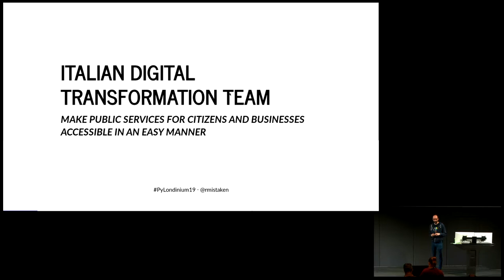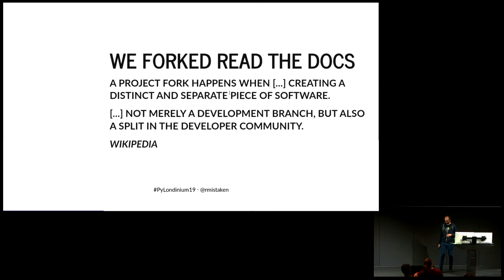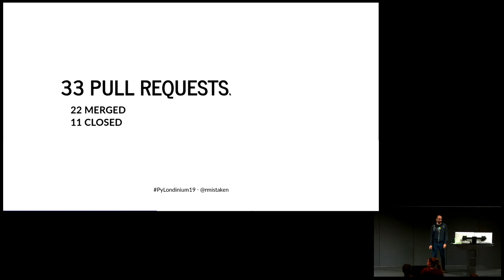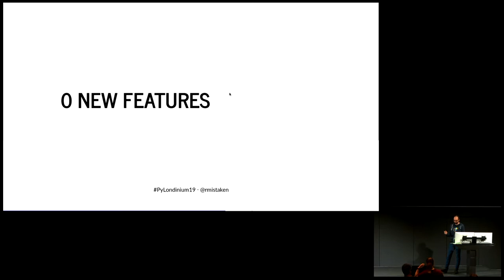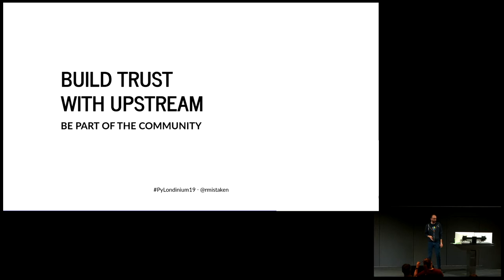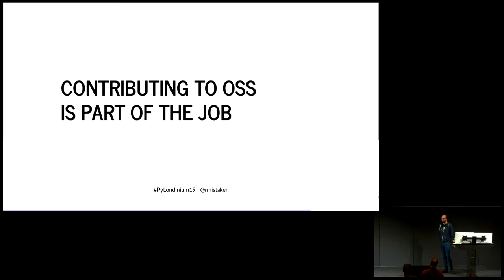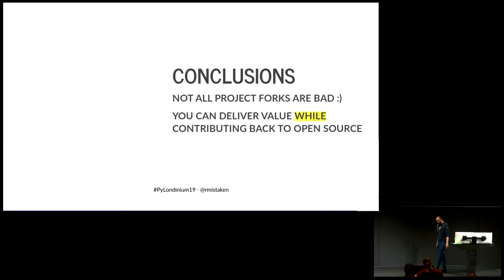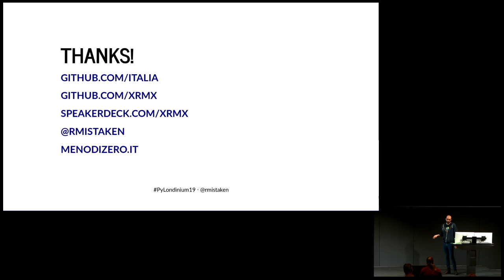TFW your country funds Open Source development - Riccardo Magliocchetti - PyLondinium19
During 2018 I’ve been a contractor for the Italian Digital Transformation Team working on docs.italia.it (Docs Italia), an Open Source platform to collect and share the Public Administration documentation. We didn't write Docs Italia from scratch though but built it on top of Read The Docs, the leading documentation platform for Python packages. We saved a lot of work by leveraging another open source project. Cool! Still Open Source software does not write itself and we managed to contribute back some value to the upstream project. In this talk I'll share what we did and what we learned.